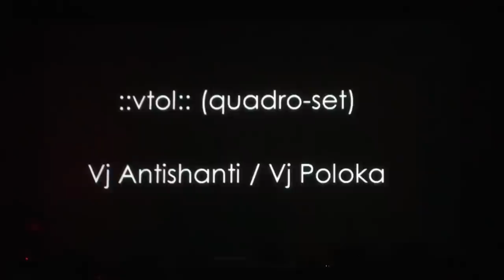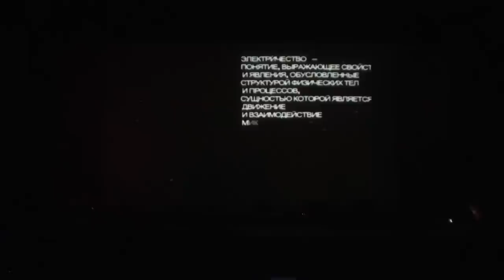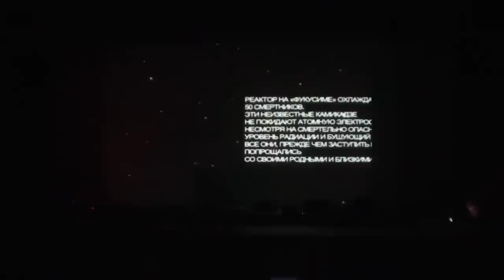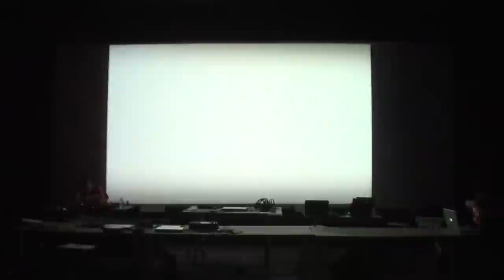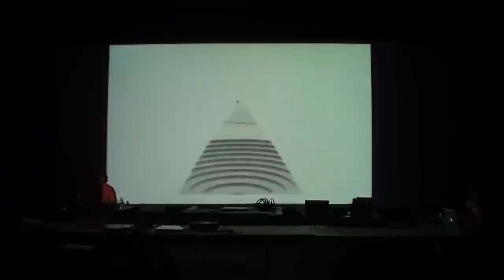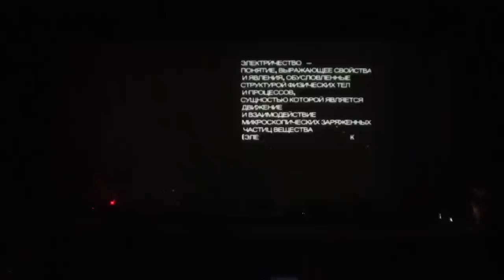::vtol:: & Vj Antishanti & Vj Poloka live in Moscow (2011-08-28)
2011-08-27 ::vtol:: (Dmitry Morozov) & Vj Antishanti & Vj Poloka live in Moscow.